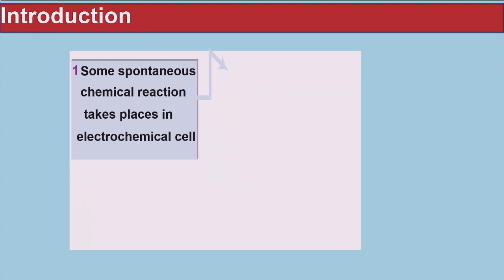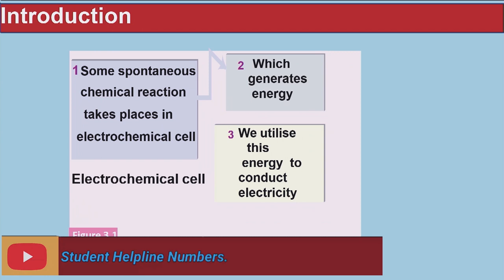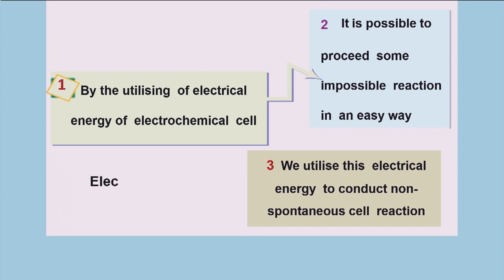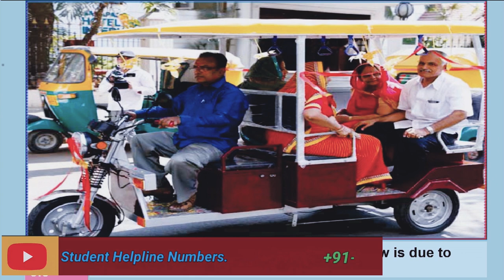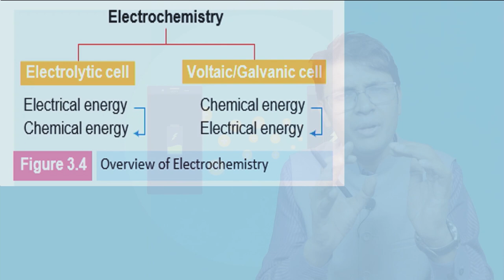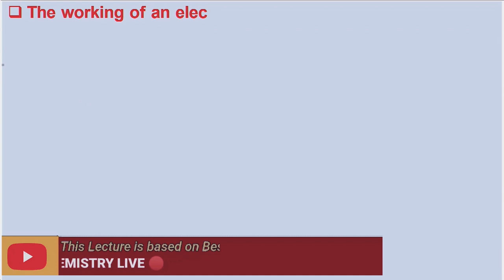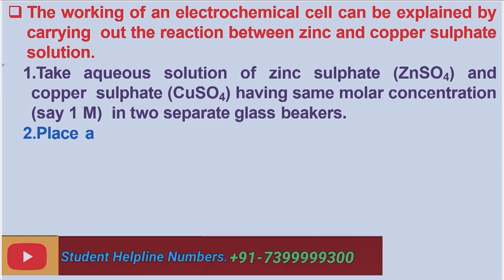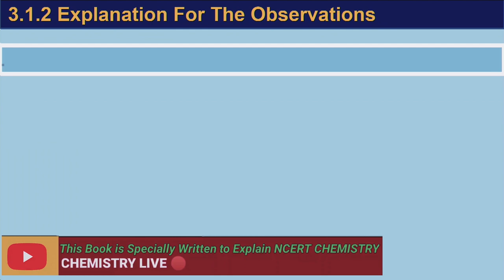ELECTROCHEMISTRY 01 : ElectroChemical Cell | Electrolytic Cell : NCERT Chemistry Class 12 : NEET JEE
🔊Hello students , this lecture is based on our book
CHEMISTRY LIVE
*For buying online ,  Follow link* .
DIRECT PUBLISHER LINK :
 Author : RAJEEV RANJAN GUPTA and MAYUR RAJDEV
Published By : Nageen Prakashan Pvt. Ltd. Meerut , INDIA
*This Book will provide video explanation by AUTHORS .*
For complete Chemistry Videos
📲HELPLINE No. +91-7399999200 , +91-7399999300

Let’s study smart and know how to crack JEE Mains